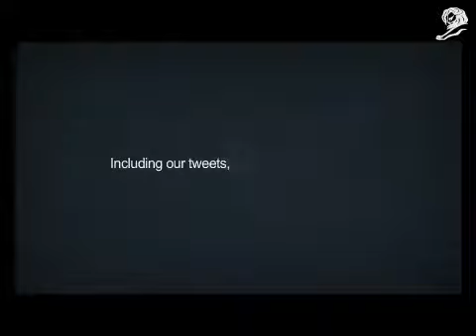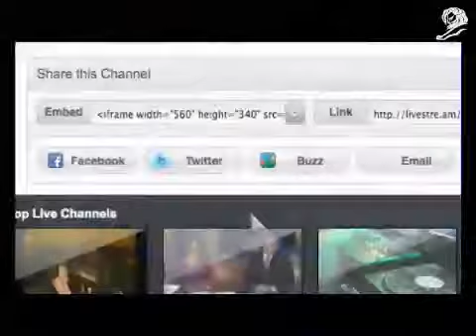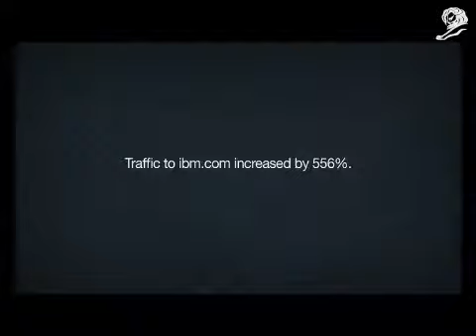IBM Watsons Case Study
Winning Submission at Cannes